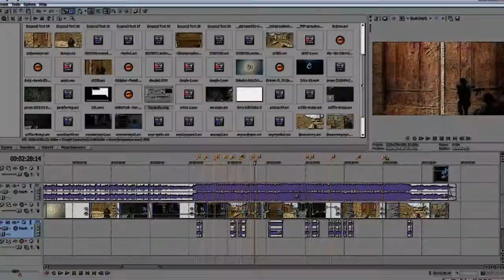Paradise Clip for Delusion Arts by Pe[4]eHbka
Song:
Coldplay - Paradise

Hi Guys This is my new clip for Delusion Arts TV

Time Dub Progress ~ 5 Hour
Time Editing ~ 2 Days
Time Synchronization ~ 2 Days
Time Rendering ~ 1 Hour